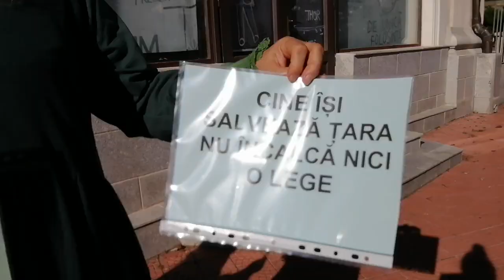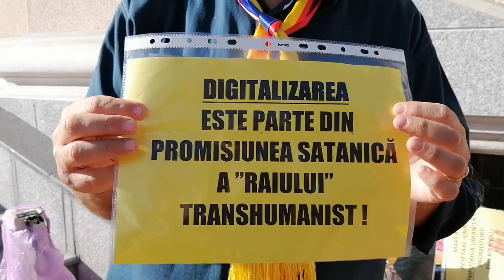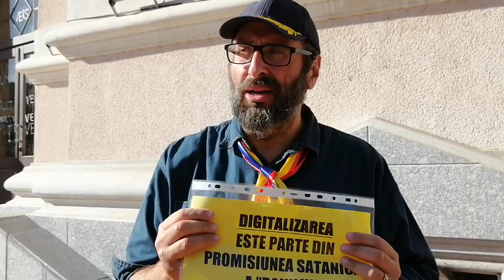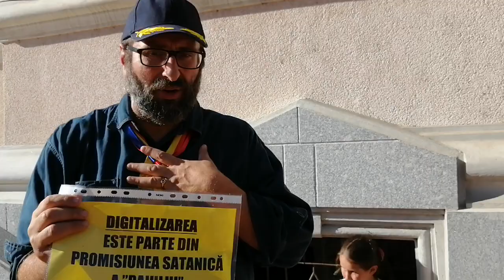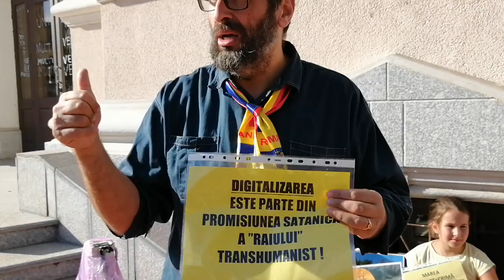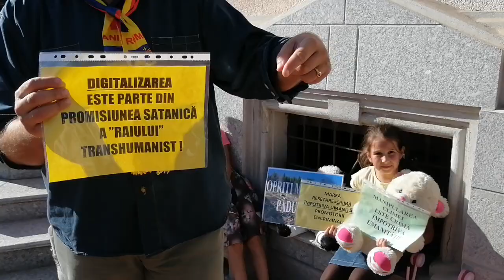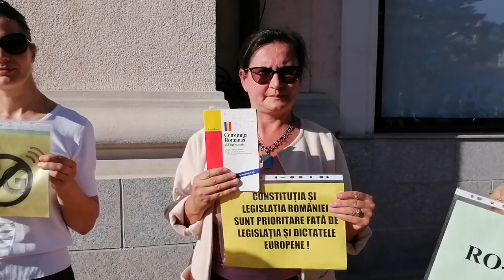Protestul contra dictaturii climatice, 5G, digitalizarii, abuzurilor UE, Piatra Neamt, 30.09.2022